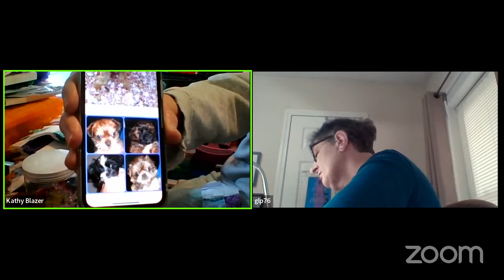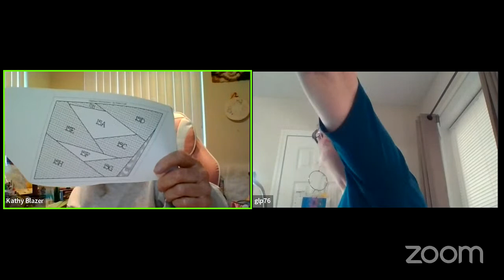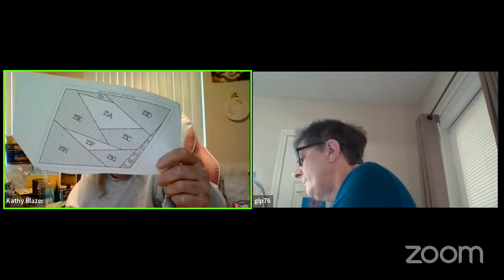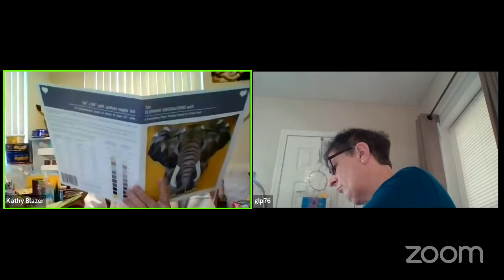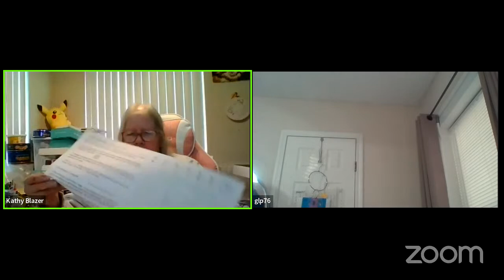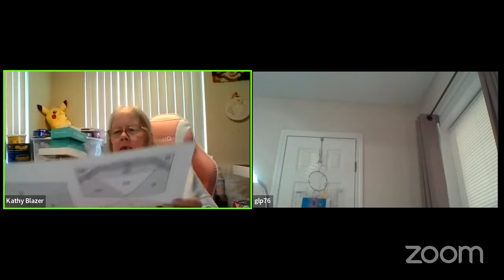03/23/2023 Zoom with Gladys Paul and Sandra! I Worked on my 9 Patch Block for my Irish Chain Quilt!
I had a great time today working on my 9 Patch block on ZOOM with Gladys Paul and Sandra for my Irish Chain (Chain Links) quilt. I also loved talking with all my PEEPS in chat.